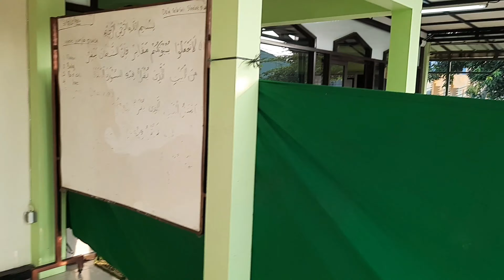Alhamdulillah Lebaran 2022 Normal Kembali !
Alhamdulillah, suasana Lebaran Idul Fitri 1443 Hijriyah/2022 kembali mendekati normal, setelah dua tahun sebelumnya serba dibatasi akibat pandemi Covid-19.